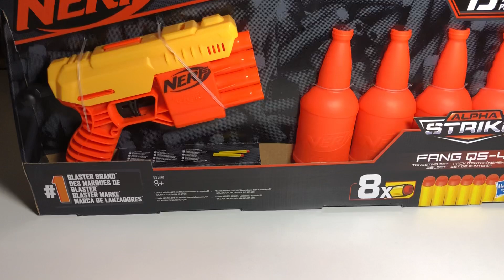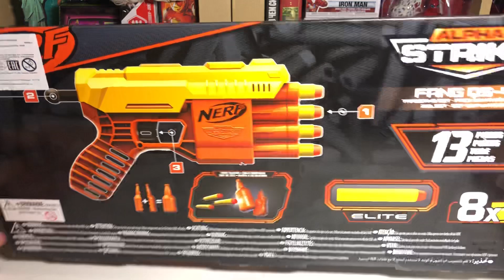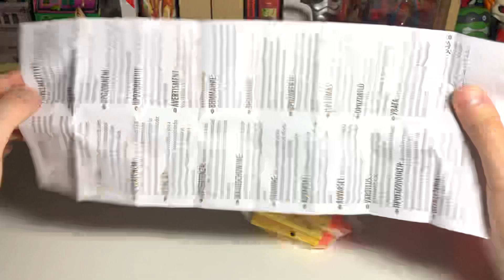НОВЫЙ NERF КОТОРЫЙ НЕ СТОИТ ПОКУПАТЬ???